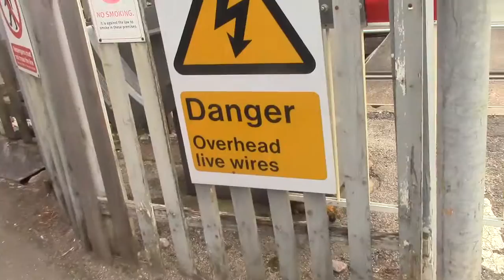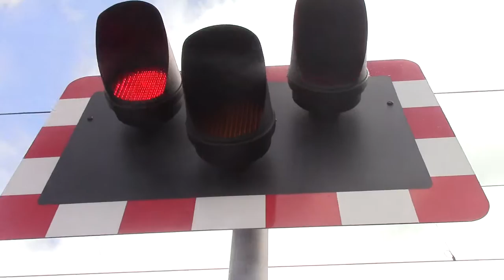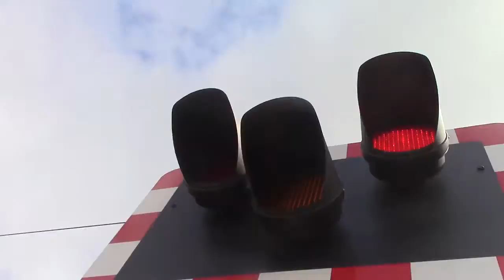Barlaston level crossing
Another virgin class 390 passes over off to Birmingham new street